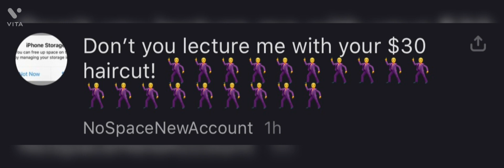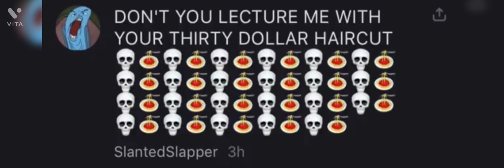DON’T YOU LECTURE ME WITH YOUR 30 DOLLAR HAIRCUT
Credits